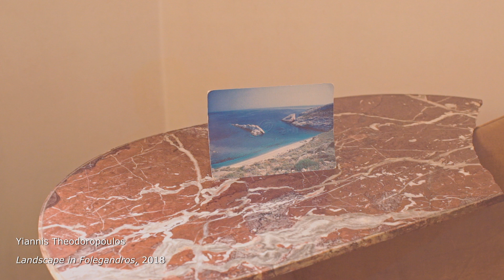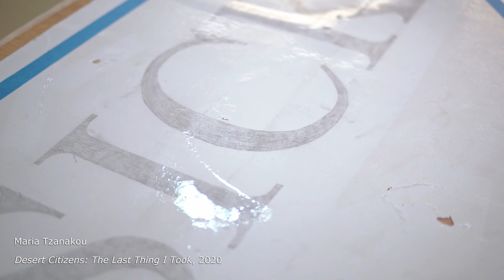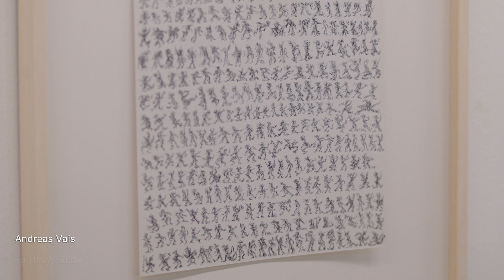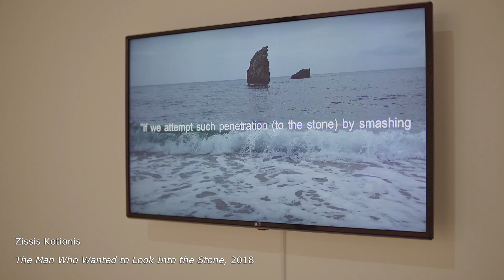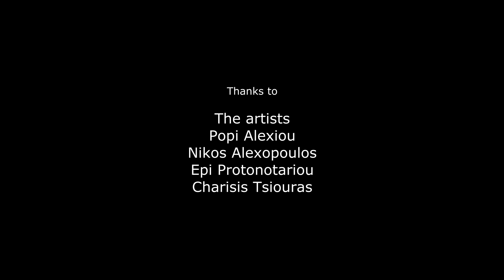Collectanea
When: Opening: Friday, February 21, 18:00 – 22:00
Duration: February 21 - March 21, 2020

Where: ACG Art Gallery

Organized by: Frances Rich School of Fine and Performing Arts

The Frances Rich School of Fine and Performing Arts (FRSFPA) of Deree - The American College of Greece is pleased to present the exhibition “Collectanea”, curated by invited curator Christoforos Marinos. The opening of the exhibition will take place on February 21, from 18:00-22:00, at the ACG Art Gallery. The exhibition is part of the FRSFPA Arts Festival.

The participating artists are: Nikos Alexiou, Anna Constantinou, Ria Dama, Nella Golanda, Nana Isaia, Zissis Kotionis, Panagiotis Koulouras, Vasiliki Lefkaditi, Klearchos Loukopoulos, Nina Papaconstantinou, Anthimos Peloponnisios, Kostas Roussakis, Studio Lialios Vazoura, Yiannis Theodoropoulos, Tassos Triandafyllou, Giorgos Tserionis, Maria Tzanakou, Andreas Vais, Myrto Xanthopoulou.